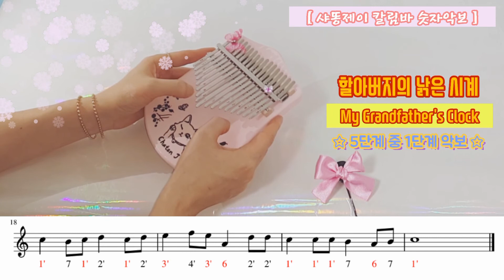[할아버지의 낡은시계] (1단계) 칼림바연주와 숫자악보 [멜로디 연습] 칼림바 배우기. kalimba. 칼림바 쉬운악보. 칼림바 숫자악보. My Grandfather's Clock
[한곡 한곡 편곡하면서  *샤똥제이 칼림바 악보* 영상을 만들고 있어요~]

오늘은 칼림바를 배우는 분들이
연주하고 싶어하는 인기곡  중 하나인
할아버지의 낡은 시계의 *연주와 샤똥제이 숫자악보*를 준비했어요.

1단계(멜로디), 2단계(6도 음정 연습), 3단계(8도 음정 .8분음표 연습), 4단계(16분음표 연습), 5단계(글리산도 연습)의 악보로 각각의 테마를 가지고 있는 5가지 버젼의 악보예요.
1단계부터 차근차근 칼림바 연주 테크닉도 익히면서 5단계까지 곡을 완성시켜 보세요~~!!

해당 동영상은 할아버지의 낡은 시계의 *5단계 중 1단계* 악보예요.
1단계는 오선 숫자악보로 되어 있어요.
건반의 위치를 찾기 쉽도록 오른손은 검은색 숫자, 왼손은 빨간색 숫자로 표기했으니까 빨간색 숫자가 보이면 왼손을 준비하세요~

🔼 해당 곡의 오선/숫자 악보는 악보 판매 사이트에서 구입하실 수 있어요~

🔼 핸드폰의 이어폰이나  pc로 듣는 것을 추천드려요~~^^

영상의 후반에 위에 뜨는 카드를 클릭하시면 움직이는 플레이바에 박자를 맞추어 연습할 수 있는 *할아버지의 낡은 시계 영상악보*로 바로 이어집니다~

오늘 하루도 칼림바와
행복한 시간 보내시길 바래요~!!! ^^

☆ [샤똥제이 칼림바 악보]로 연주해서 영상을 올리실 경우 꼭 출처를 남겨주시길 바래요~!! ^^